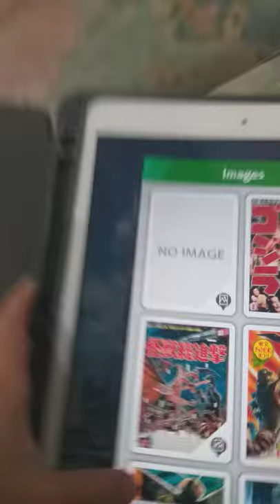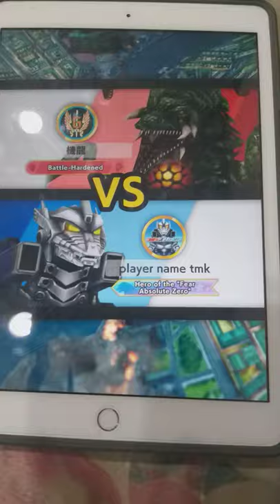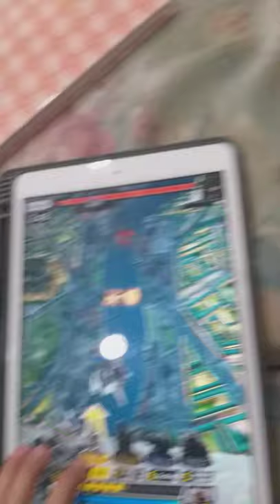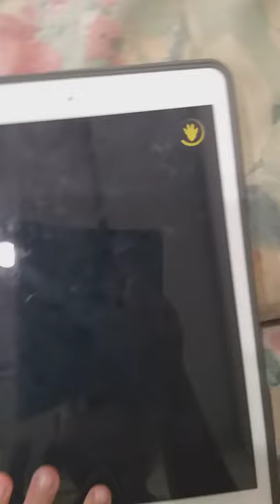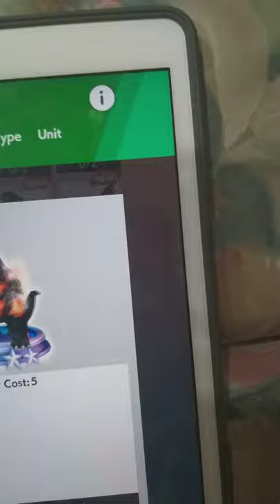the power of godzilla & Mechagodzilla Lv.20 in Godzilla battle line ep.12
I will upload the power of minilla Lv.20 this day or next day. please like and sub!